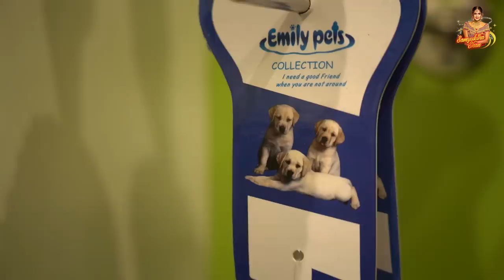My Dog Has a Spa Day 🐶 | Pampering Schindler & FooFoo | Samyuktha Shan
Hey guys! You might have seen my pets on IG post once in a blue moon. This vlog isn't just about the formal introduction of my pets but a lot more.

Schindler and FooFoo are two unique breeds and my bundle of joy. This vlog gives you a perfect sneak into their spay day, grooming session, and more.

Watch the latest video to see how I pamper my pets.

Welcome to Samyuktha's world! You're at my official YouTube channel - a one-stop destination for fitness, makeup, travel, and lifestyle. Working moms and parenting are the predominant genres of my vlog.

I'm an Indian actress, model, and entrepreneur working for the Tamil industry. From being a former Miss Chennai to being a contestant of Bigg Boss Tamil Season 4, I've come a long way. I'm also the franchise partner with Toni & Guy.